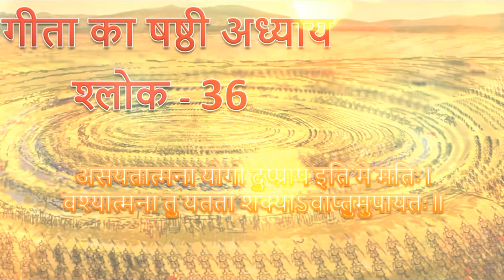श्रीमद् भागवत गीता का षष्ठी अध्याय श्लोक (33-47) : sixth Chapter of bhagwat Geeta (33-47)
Complete, Shrimad Bhagwat Geeta in saskrit and Hindi with explaination
सम्पूर्ण श्रीमद् भागवत गीता संस्कृत और हिंदी में::

geeta slok
geeta gyan
mhabhart bhagwat geeta slok list
All slok of bhagwat geeta
geeta ke sbhi slok
knowlege from geeta
guru manter
what is guru mantar
bhagwat puran
bhagwan shri krishan ki wani
geeta with slok lyrix
geeta ke sbhi sloko ka mtlb
meaning of bhagwat geeta sloks in hindi
geeta slok translation in hindi
all slok of bhagwat geeta in hindi
geeta ka 5th lesson
fifth lesson of bhagwat geeta
fifth lesson of geeta
geeta by sandeep sokle
bhagwat geeta by sandeep sokle
geeta ka 1st lesson
first lesson of bhagwat geeta
first lesson of geeta
geeta ka 2nd lesson
2nd lesson of bhagwat geeta
2nd lesson of geeta
second lesson of bhagwat geeta
second lesson of geeta
geeta ka 3rd lesson
3rd lesson of bhagwat geeta
3rd lesson of geeta
third lesson of bhagwat geeta
third lesson of geeta
geeta ka 4th lesson
4th lesson of bhagwat geeta
4th lesson of geeta
fourth lesson of bhagwat geeta
fourth lesson of geeta
5th lesson of bhagwat geeta
5th lesson of geetaa
geeta ka 6th lesson
6th lesson of bhagwat geeta
6th lesson of geeta
sixth lesson of bhagwat geeta
sixth lesson of geeta
geeta ka 7th lesson
7th lesson of bhagwat geeta
7th lesson of geeta
seventh lesson of bhagwat geeta
seventh lesson of geeta
geeta ka 8th lesson
8th lesson of bhagwat geeta
8th lesson of geeta
eighth lesson of bhagwat geeta
eighth lesson of geeta
geeta ka 9th lesson
9th lesson of bhagwat geeta
9th lesson of geeta
ninth lesson of bhagwat geeta
ninth lesson of geeta
geeta ka 10th lesson
10th lesson of bhagwat geeta
10th lesson of geeta
tenth lesson of bhagwat geeta
tenth lesson of geeta
geeta ka 11th lesson
11th lesson of bhagwat geeta
11th lesson of geeta
eleventh lesson of bhagwat geeta
eleventh lesson of geeta
geeta ka 12th lesson
12th lesson of bhagwat geeta
12th lesson of geeta
twelfth lesson of bhagwat geeta
twelfth lesson of geeta
geeta ka 13th lesson
13th lesson of bhagwat geeta
13th lesson of geeta
thirteenth lesson of bhagwat geeta
thirteenth lesson of geeta
geeta ka 14th lesson
14th lesson of bhagwat geeta
14th lesson of geeta
fourteenth lesson of bhagwat geeta
fourteenth lesson of geeta
geeta ka 15th lesson
15th lesson of bhagwat geeta
15th lesson of geeta
fifteenth lesson of bhagwat geeta
the fifteenth lesson of geeta
geeta ka 16th lesson
16th lesson of bhagwat geeta
16th lesson of geeta
the sixteenth lesson of bhagwat geeta
sixteenth lesson of geeta
geeta ka 17th lesson
17th lesson of bhagwat geeta
17th lesson of geeta
seventeenth lesson of bhagwat geeta
seventeenth lesson of geeta
geeta ka 18th lesson
18th lesson of bhagwat geeta
18th lesson of geeta
eighteenth lesson of bhagwat geeta
eighteenth lesson of geeta
dharma
mahabharata
bhakti
vedanta
sanskrit slok
mohandas karamchandhi
bal gangadhar tilak
habakkuk
vyasa
smriti
smitiry
vedas
verna
bce
moksha
sanjaya
dhritarashtra brahman
atman
bhedabheda
vishshtadvaita
dvaita
upanishads
advaita vedanta
international society for Krishna consciousness
gaudiya vaishnavism
adi shankara
iast
bhagavan
hinduism
pansava
arjuna Krishan
arjuna
Krishna arjuna
war
Indian war
Haryana biggest war
Kurukshetra war
Kurukshetra biggest war
32mo
mook
storybook
booklist
factbook
bookselling
sourcebook
sourcebook
tobit
booklet
paperback
paperback
yuga
mishna
sutras
handbook
mishnah
bookcase
jana
yaksha
brahmanism
daimon
tanakh
bani
jnana
satya
avestan
shasta
prakrit
samhita
bookworm
sketchbook
novel
fairybook
bookwise
scripture
booksy
kenya
bookable
biblio
paraguay
booklessness
smrti
saivism
khayal
tanach
koranic
adab
kriti
dominica
mali
haggada
malawi
libya
Yemen
fiji
chapters
adhaye
sastra
scorebook
syria
russia
finland
malta
karma yoga
bhakti yoga
jnana yoga
guna
book of dead
many page
read material
many word
east asia
north asia
indan war of world
nishkam karma
vallabha
indian nationalism
carl junk
paramahansa yogananda
40th national film awards
the legend of bagger vance
relationships
safari
science
shopping
sustainability
sound
summer
snow
school
travel
technology
the ocean
trees
the sea
the beach
trees and plants
textiles
universe
unity
underwater
urban
unique
umbrella
unicorn
usa
ugly
unemployment
vehicles
volcano
vikings
vegetables
vacation
vision
violence
sangham
trinley
fencesitter
uncomplicated
accordionists
occlumency
casby
herter
cleft
hubo
efnet
bishnois
meredith
thrombocytopenic
customer
screenwriting
adjourn
beam
oneiroi
mako
europe
megakaryocyte
utrecht
pascoal
cosmetic
tentacale
client
tearer
separator
whitey
disband
austrasian
tentacle
impeach
salius
frondeur
psychostimulants
guiuan
colorist
mycoplasmataceae
selected
hippocastanaceae
malassezia
client
ailurus
messageries
duffers
vampires
victory
water
war
winter
weather
wedding
wind
warrior
witchcraft
wine
work
youth
yoga